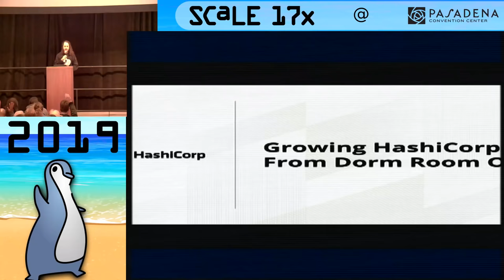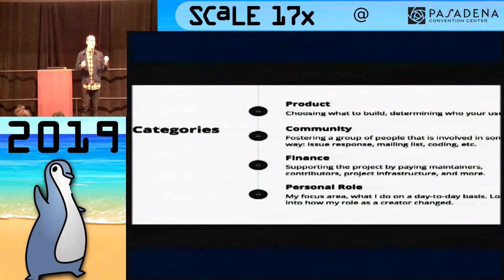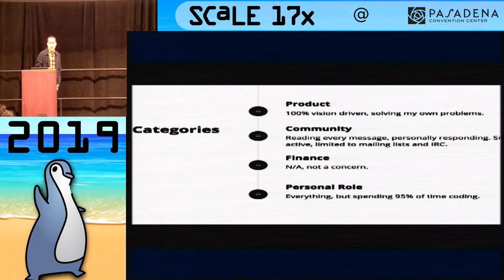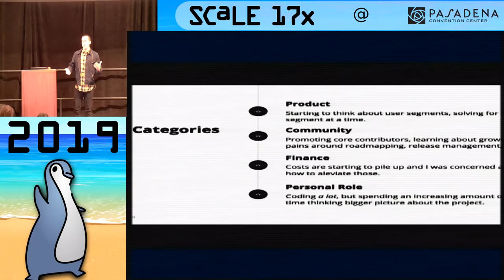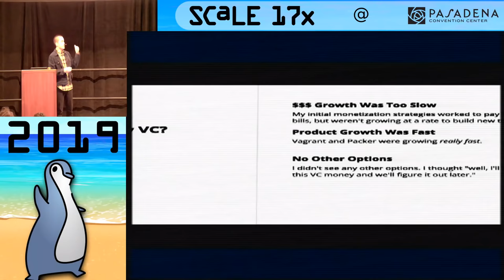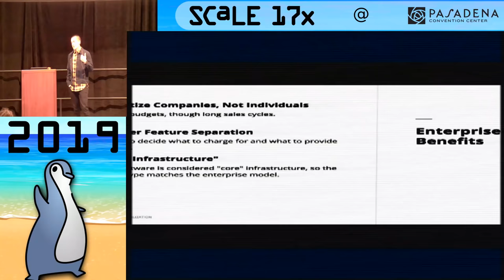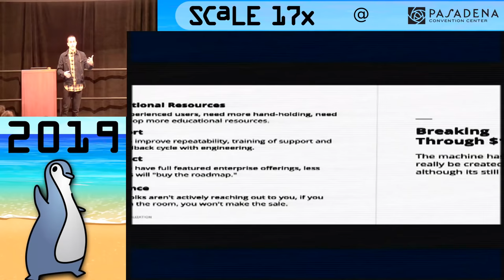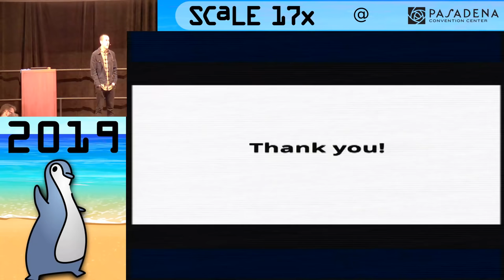Keynote: Mitchell Hashimoto - SCaLE 17x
SCaLE is the largest community-run open-source and free software conference in North America. It is held annually in Pasadena.
10:00 AM to 11:00 AM PST

itchell Hashimoto is the creator of Vagrant, Packer, Serf, Consul, Terraform, Vault and Nomad - a set of open source tools that each individually are downloaded and used millions of times per year. Mitchell is the founder of HashiCorp, the company backing these open source tools, where he’s held both the CEO and CTO position. At HashiCorp, Mitchell is helping define a remote-first culture with over 400 employees spanning dozens of countries.